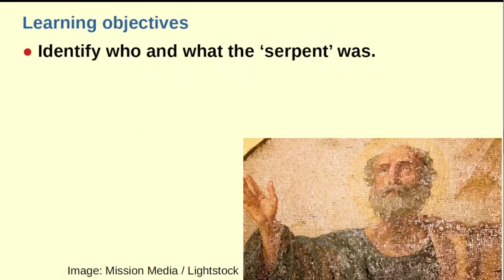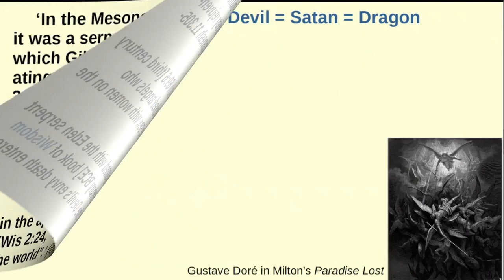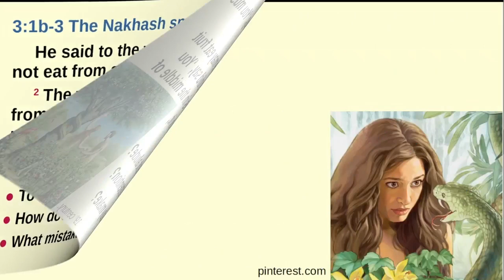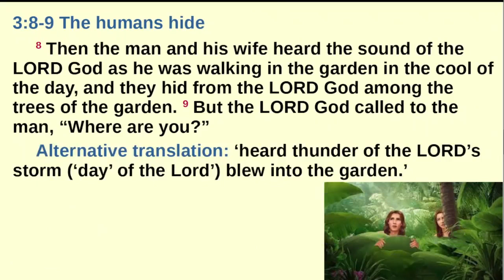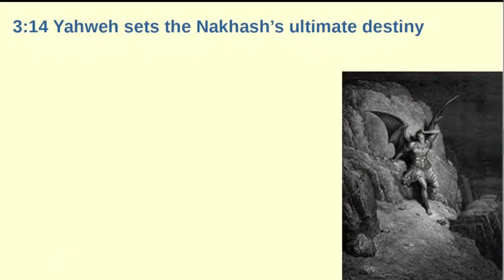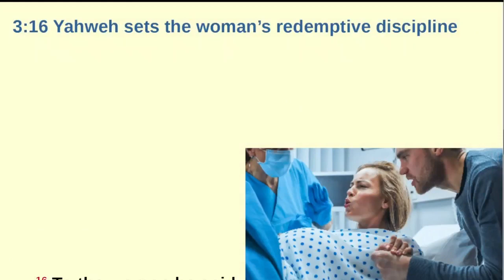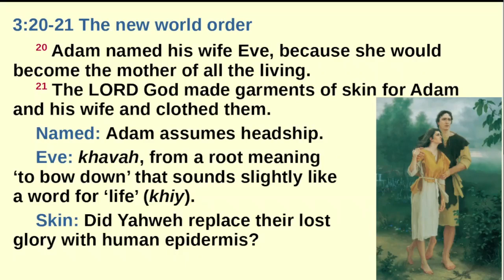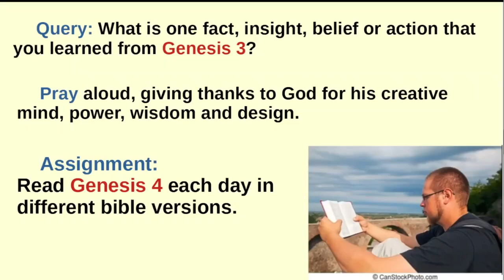Powellhurst Men, Genesis 3 Review, with Dr Galen Currah